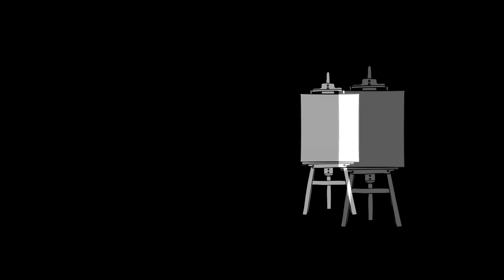Natalie Van - "Hello?" 03.03.2020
Natalie Van - "Hello?" 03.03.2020 | CSARTs | Duarte, Ca.